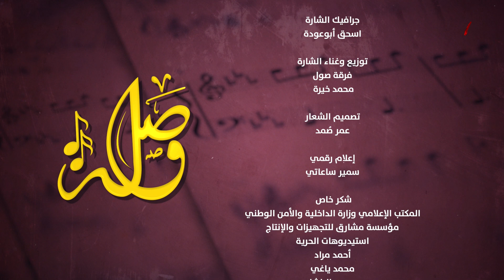أناديكم - فرقة صول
Cover اغنية الفنان أحمد قعبور

تلفزيون فلسطيني قناة فلسطينية فنية تعمل على إعادة فلسطين إلى واجهة الفن العربي،
وتهتم بالفن الموجه لفلسطين تراثاً وقضية.
10971 أفقي على التردد المداري للنايلسات